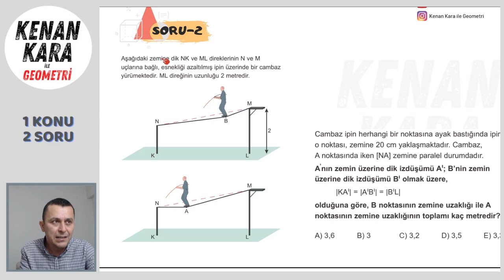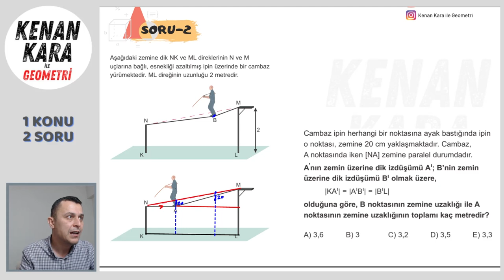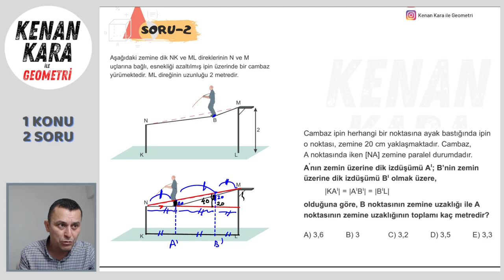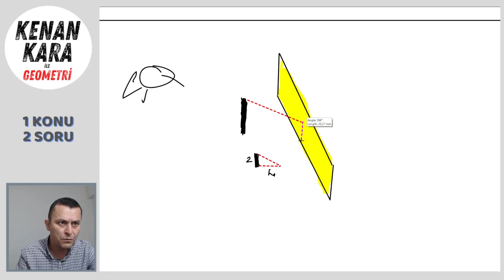1 Konu 2 Soru | Üçgende Benzerlik 2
Üçgende Benzerlik konusunda YKS sınavında çıkabilecek 2 soru tipi